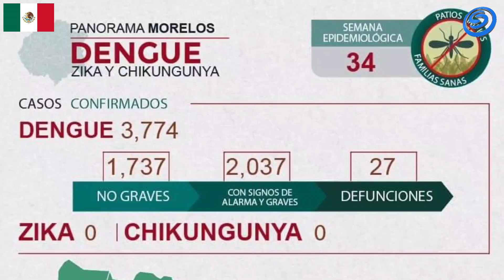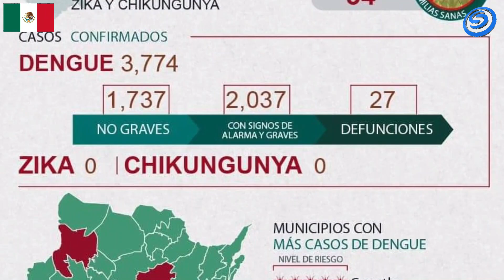SE REGISTRARON 459 CASOS DE DENGUE ESTA SEMANA